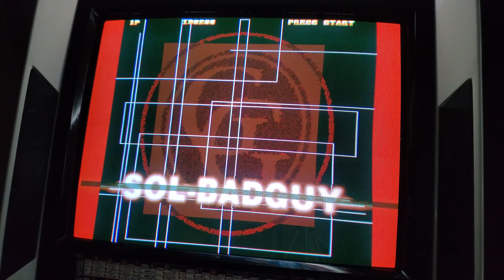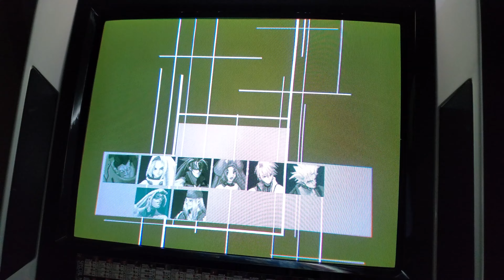Top Tier Arcade - Guilty Gear X Ver 1.5 - Game Review and Play [4K60FPS]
Top Tier Arcade comes at you with game reviews and play. I Take a unique perspective with honest feedback and real talk on games.

In this game review and play, Top Tier Arcade reviews Guilty Gear X Ver 1.5 on the Blast City/Naomi 2/Atomiswave Arcade. We continue the countdown to the release of Guilty Gear Strive on June 11/221 with Guilty Gear X Ver 1.5. Another great game on the Atomiswave arcade gaming system, this game features familiar fun game play, which has been balanced  and adds more moves. The only downside is that it does not include an enhanced Story Mode nor Justice or Kliff Undersn as playable characters.

All this and much more in this video...

Visit my Google+ page: Top Tier Arcade